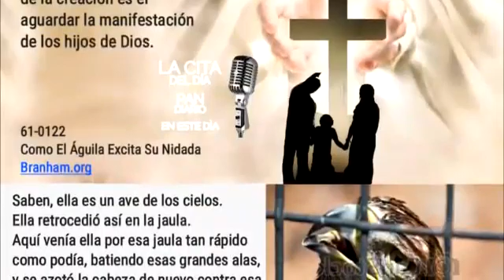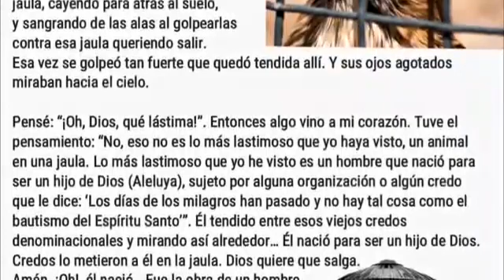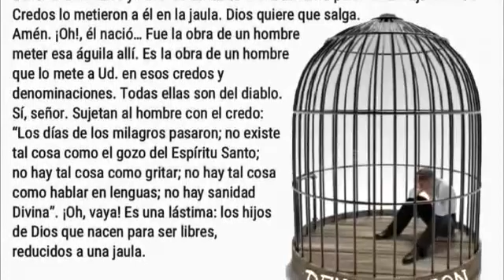La voz de Dios